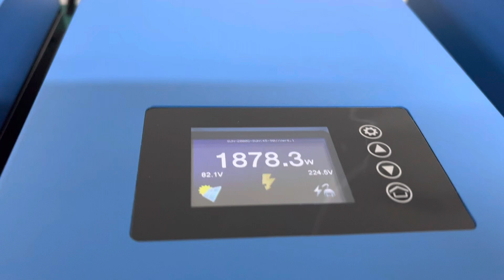Solar inverter. On grid.